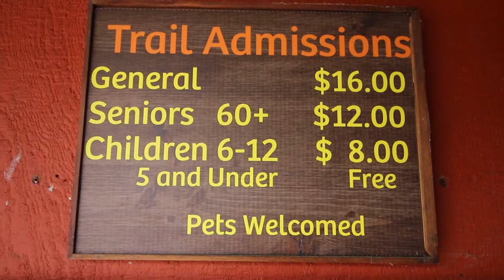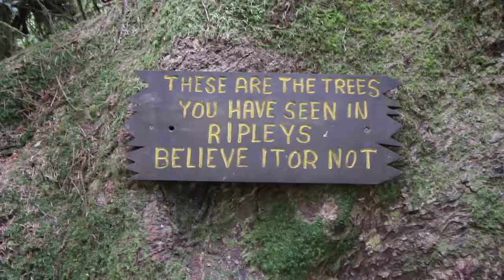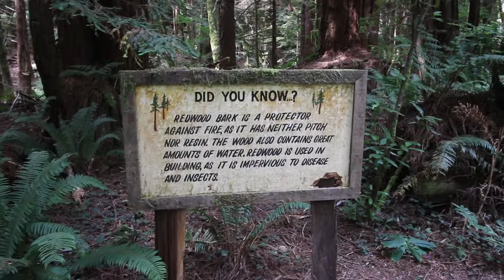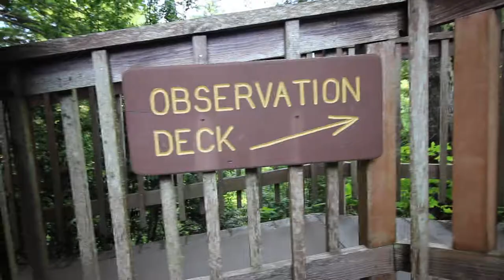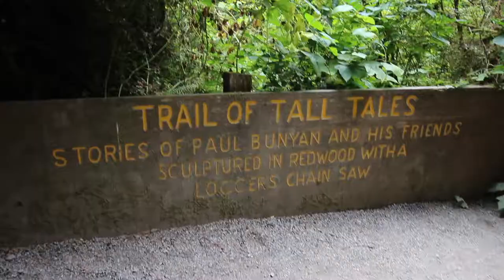A Gondola Ride through the Redwoods - Trees of Mystery - Klamath, California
This unique roadside attraction was well worth the stop. After entering the forest, a well kept trail leads visitors through some very unique trees. Several of them have even been featured in Ripley's Believe it or Not. At the top of the trail stands the Tree of Brotherhood; an impressively large redwood. Next to that is the gondola, which whisks you up over the treetops to a viewpoint overlooking the forest. The walk back down tells you the tale of Paul Bunyan. Audio stands interpret the wood carvings, many of which are very large. We really enjoyed our tour through the trees!

Our Favorite Gear:

Hi, we are the Stranathan Family! In 2018 we hit the road full-time to travel in our RV across the US. Our mission was to visit all 50 states and as many National Parks as possible! Along the way we’ve homeschooled our two kids. Traveling the country has been such a gift to us and we want to share the journey with you! Follow along for family friendly adventures, with a little learning and some laughs mixed in.